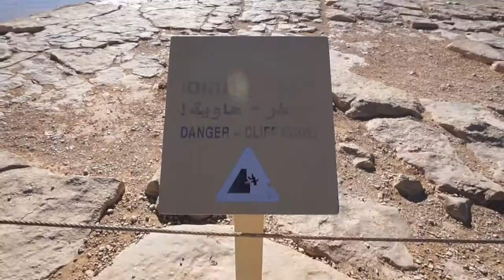Christmas 2017 in Mitzpe Ramon!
Having a non-traditional Chirstmas in the desert of Israel!